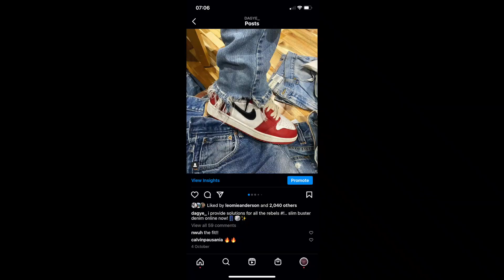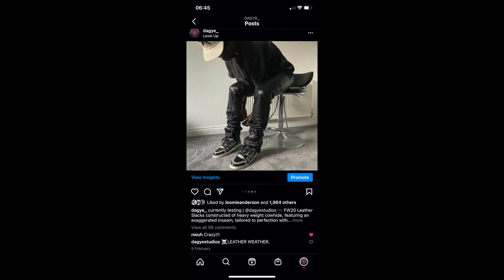Dagye ist Deutsch? ( Wer bin Ich? / Deutsche Fashion Szene compared mit UK / Reality Check )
Shoutout an Ilias, Justin, Kelly, Achraf, Ilija und der ganzen Deutschen Fashion Community.